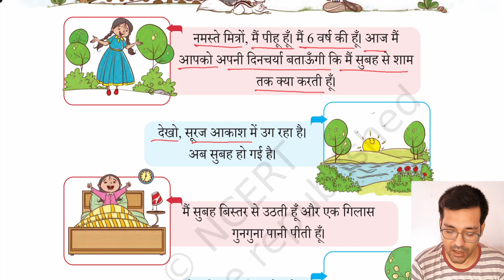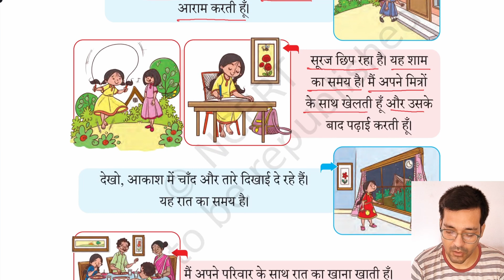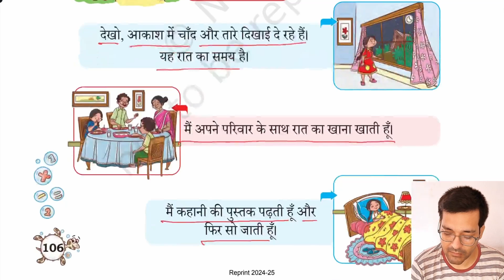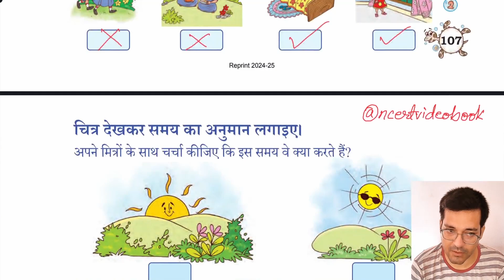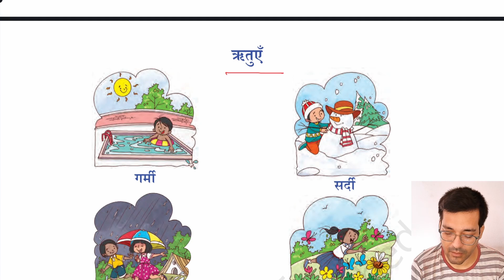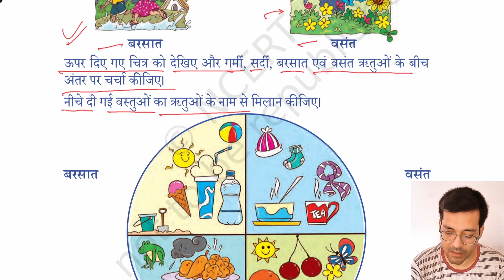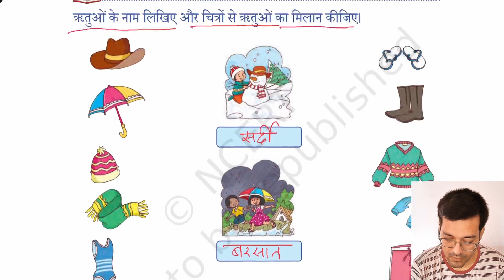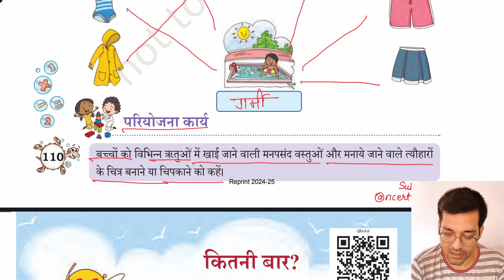मेरी दिनचर्या CLASS-1 NEW NCERT Chapter-10 आनंदमय ​⁠@ncertvideobook